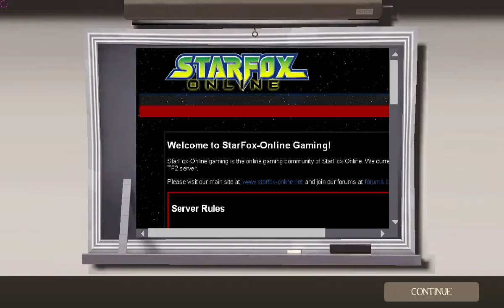TF2 SFO Game Night 2012/09/22 - Part4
Once again too lazy to combine with the last part.